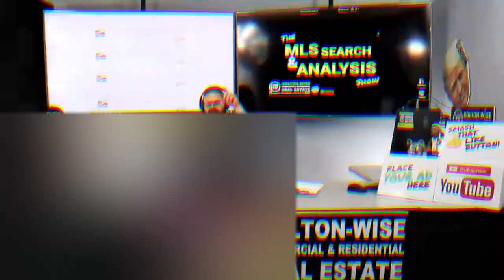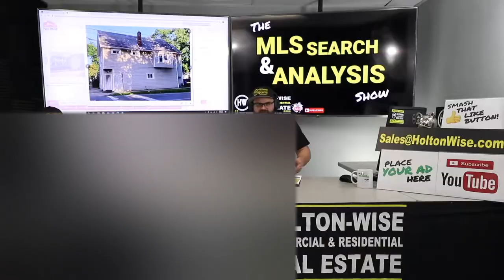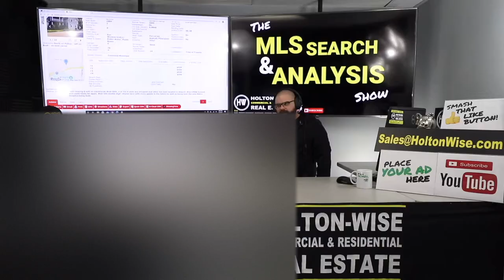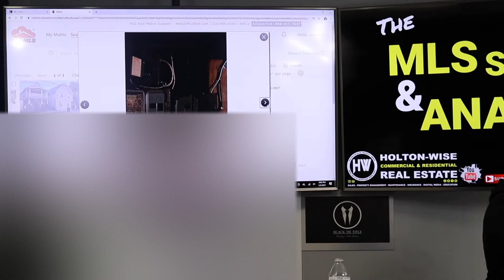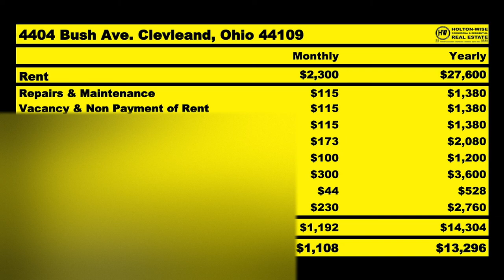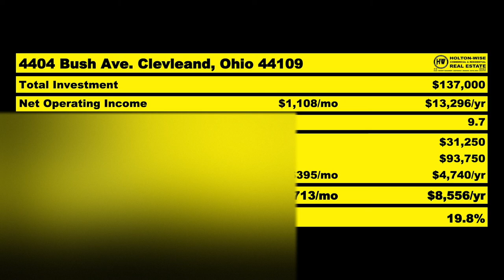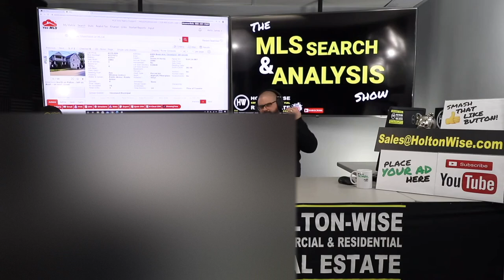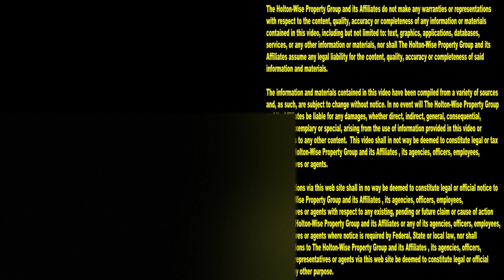4 Plex Investment: Out of State Real Estate Investing | MLS Search & Analysis 361 - 4404 Bush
A fourplex is a great investment. The fourplex, 4-Plex, 4 Plex, 4 Unit, 4 unit apartment building or however you want to refer to it, is the best type of real estate investment. The 4 plex combines commercial quality rents with residential quality financing. In the 361st episode of The MLS Search & Analysis Show James Wise is helping a couple out of state investors get their out of state real estate portfolio started with a low income 4 plex investment property in the low cost Cleveland, Ohio real estate market.

📺 HELPFUL RESOURCES
Holton-Wise FAQ